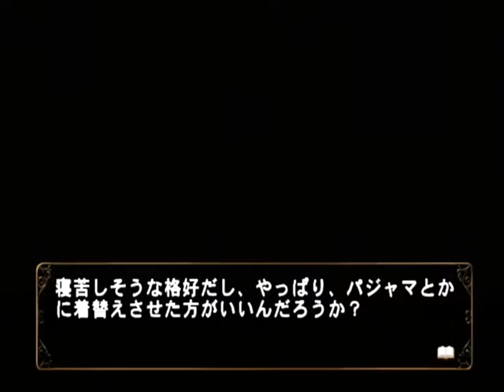【PS2】何処へ行くのあの日 光る明日へ Part１０６ 智加子編 ～花火なら、遠くからでもきっと見えるよ・・・ 【スタートオンゲームズ】【スタゲー】【JAPAGE】